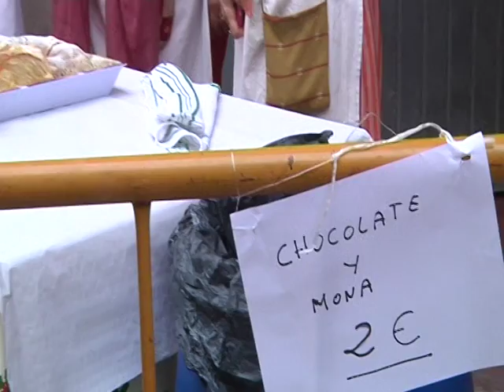MK Localia - Mercat Solidari Agullent 2015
Mercat Solidari Agullent 2015